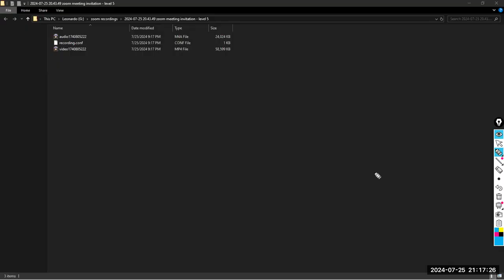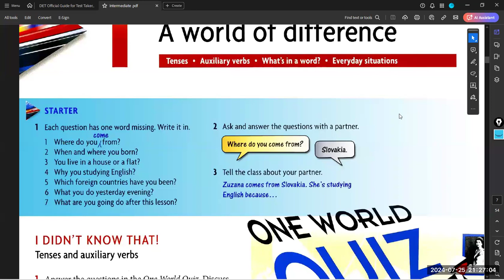Level 5. Lecture #1. Part 2